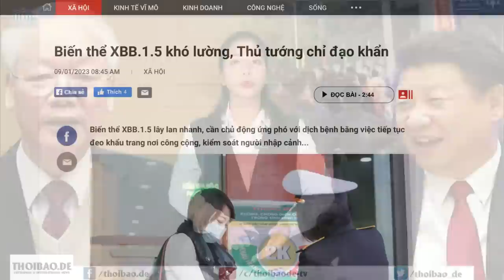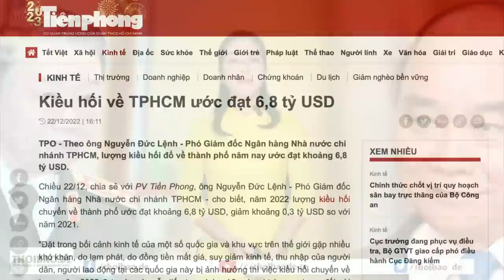Cô vi biến hình, chủng XBB.1.5 nguy to đến mức nào?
Biến chủng XBB.1.5 đang lan nhanh ở Mỹ, nhưng các chuyên gia về virut cho rằng, nó sẽ không tạo ra một đợt khủng hoảng mới. Tuy nhiên, phía Trung Quốc lại là một ẩn số lớn, vì đến nay, chưa ai biết ở đó có diễn biến nào.